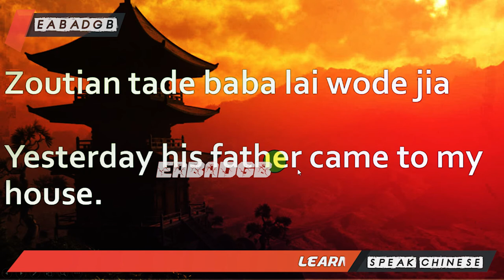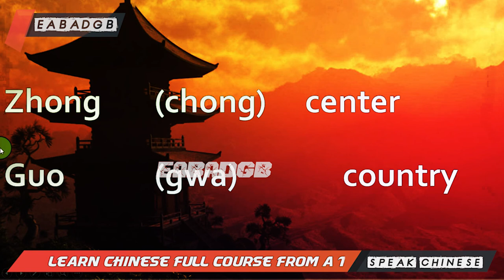Chinese Language Lesson 11 in Urdu/Hindi | All the Basic Conversation in Chinese Language | Learn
The Chinese language complete course

The Chinese language is often considered one of the world's most difficult languages to learn, but this sentiment is a major oversimplification. Like any language, learning Chinese has its challenges. As a language learner, placing yourself in an ideal learning environment is key to learning Chinese.

Learning Chinese Online

Chinese language courses taught by native speakers. Join thousands of language learners and engage with learning materials such as videos, vocabulary lists, and subtitles to learn: Chinese characters. ... Chinese speaking and Chinese listening skills.

hsk1,learn chinese,chinese language